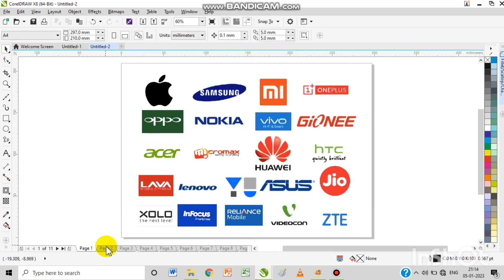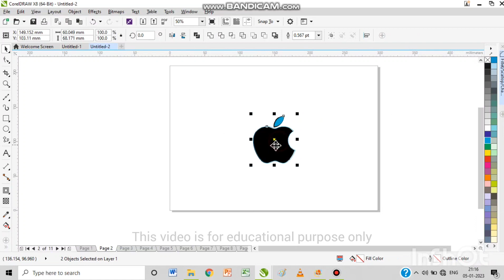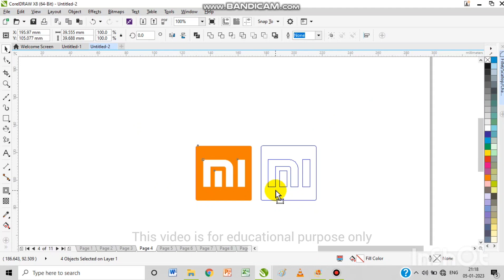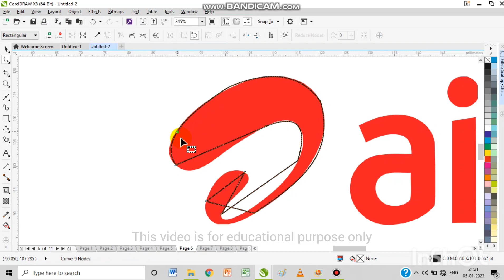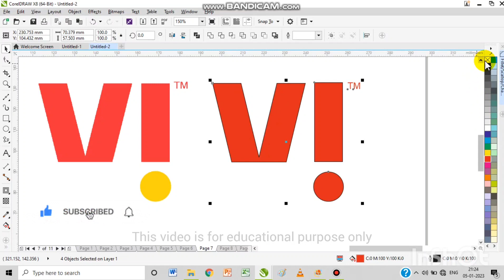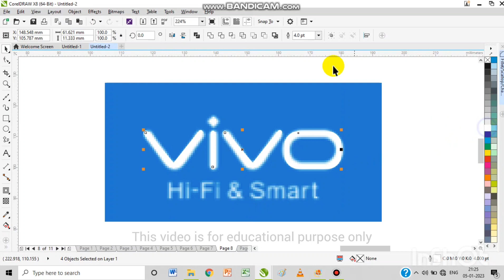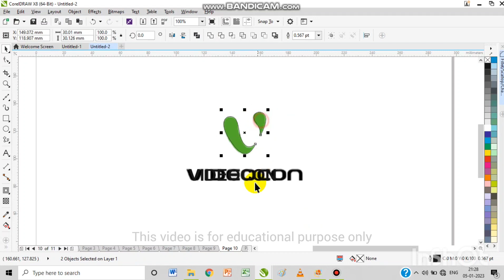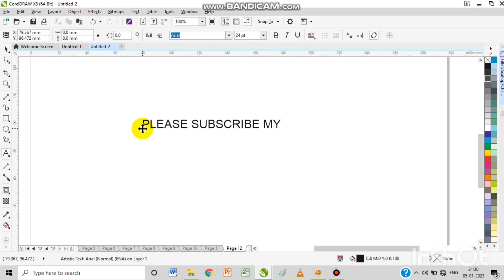Corel Draw Tutorial For Beginners - Basic Tools Practice Method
fonts mene sabhi ke Arial ka usenkiya hai... because is video me sirf method bta rha hu practice karne ka.

if you have any dout or questions please feel free to write in comment box.

Time Stamps:
00:13 Apple logo in corelDraw
02:12 Samsung logo in CorelDraw
03:08 mi logo in CorelDraw
04:32 OnePlus logo in CorelDraw
06:16 airtel logo in CorelDraw
07:52 vodaphone idea logo in corelDraw
08:51 Vivo logo in CorelDraw
10:56 jio logo in corelDraw
11:30 Videocon logo in corelDraw
13:00 LG logo in corelDraw

coreldraw for beginners, coreldraw beginners, coreldraw basic design, corelDraw Hindi